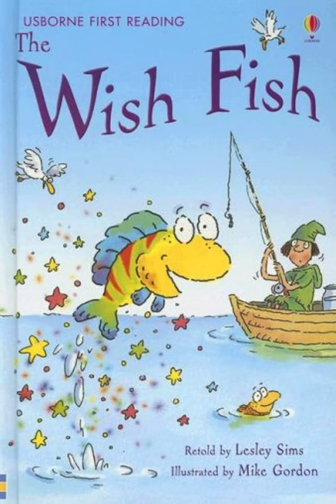The Wish Fish - Usborne First Reading 1-12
The fisherman and his wife are never satisfied with the wishes granted to them by an enchanted fish.

Trải nghiệm chương trình học tiếng Anh online trẻ em chất lượng vượt trội tại Chip Chip
☘️ Giáo viên nước ngoài đạt chuẩn 5 sao
☘️ Tối đa tương tác 2 chiều với hệ thống học tập hiện đại
☘️ Chương trình học thiết kế tập trung giúp tăng phản xạ nghe nói, sửa lỗi phát âm
☘️ Thuận tiện theo dõi tiến bộ học tập với ứng dụng dành cho Phụ huynh
☘️ Đội ngũ chăm sóc học sinh đồng hành xuyên suốt trong quá trình học
👉 Tặng suất học thử và kiểm tra trình độ tiếng Anh cho bé từ 4-12 tuổi, ba mẹ đăng ký cho con trải nghiệm tại